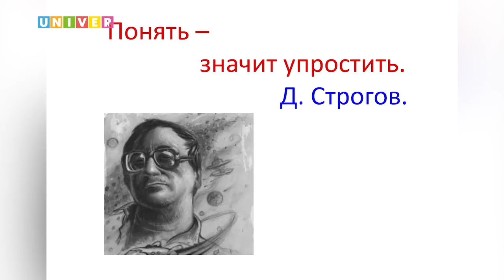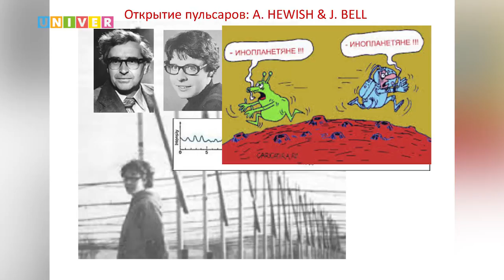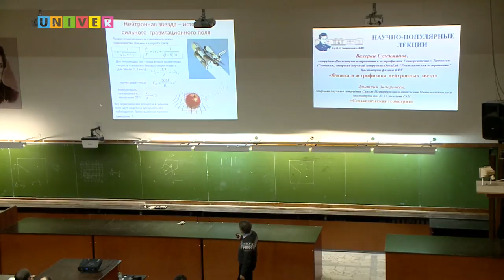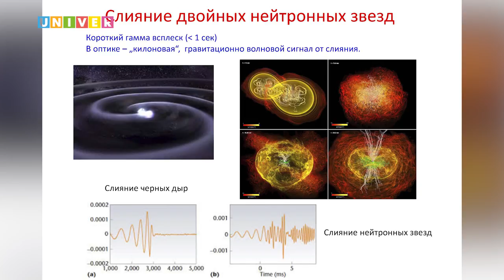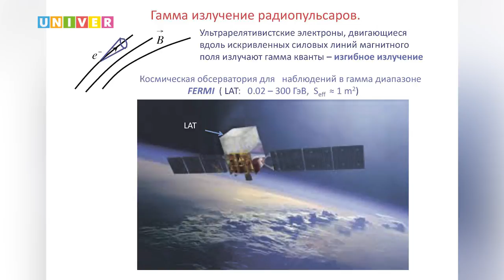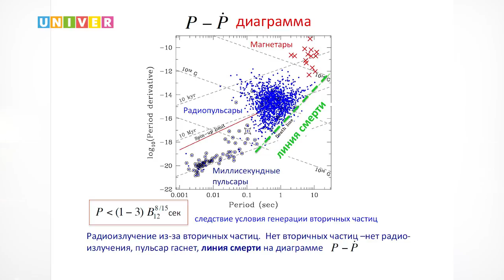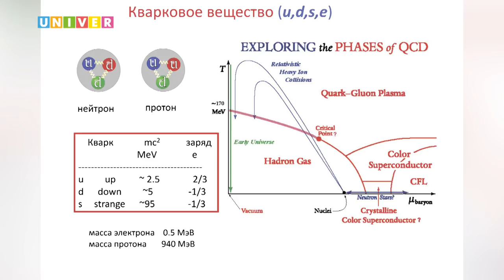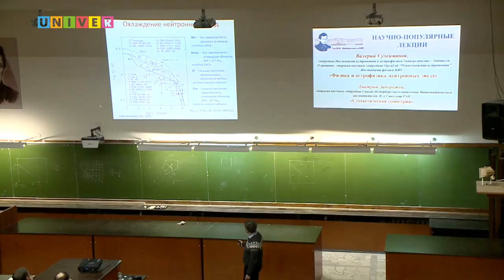Физика и астрофизика нейтронных звезд. Лекция В.Ф. Сулейманова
Лекция Валерия Сулейманова, д. физ.-мат. н., научного сотрудника Института астрономии и астрофизики Университета Тюбингена, Германия, в рамках Года Н.И. Лобачевского в Казанском федеральном университете